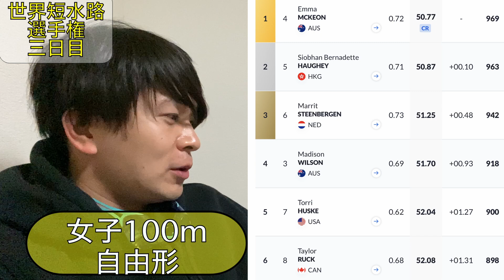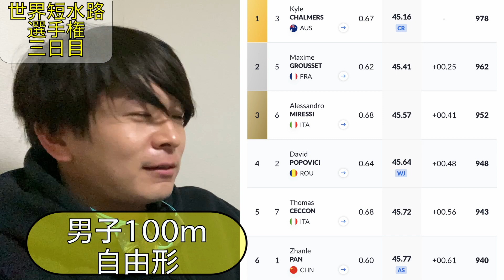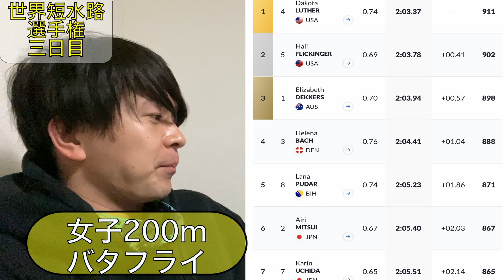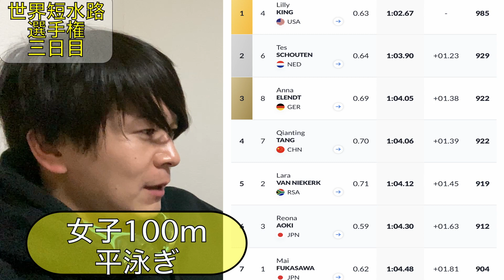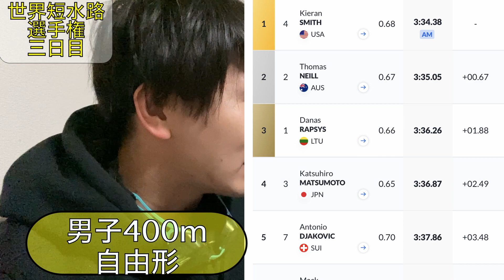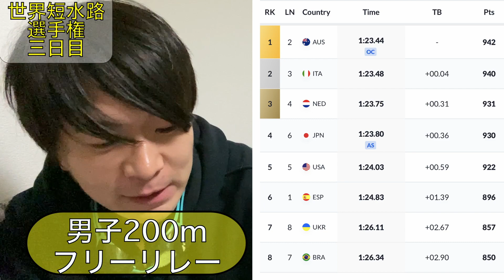【速報】世界短水路選手権2022三日目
チャイルドプリンス
コンビのチャンネル

北山水泳
Twitter(@takuswim)